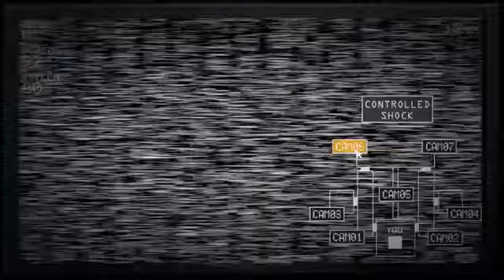Endoskelton Jumpscare - Sister Location Custom Night